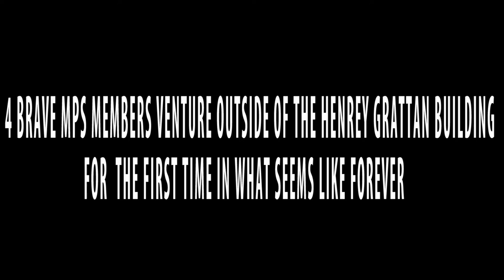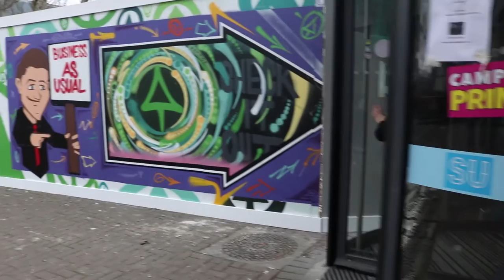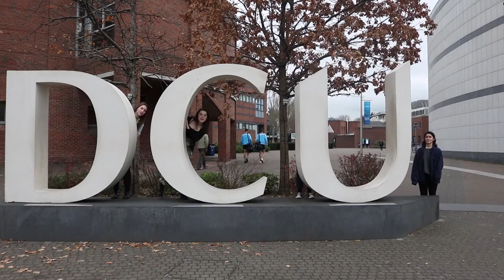DCUtv24 | Broadcast Meerkats